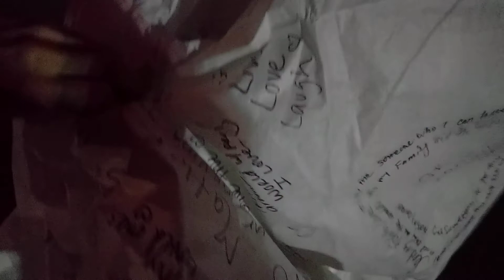Thunderhill lantern lights festival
The track rented out the skidpad for a lantern lighting festival on Saturday night during a combined NASA/USTCC/Porsche race weekend. Never seen the park so packed. Something like 5000 cars showed up for lights, and the race paddock was over full out the access road.

A little after dark, thousands of these paper lanterns fill the sky. "Oh neat!" But then seconds later, hundreds of these smoldering bags rain down on the paddock.

Half an hour of minor chaos begins. Racers and fire crew chasing down burning bags, utvs and pit bikes zipping back and forth. Bags getting stuck in trees, getting stuck on rv roofs, getting inside trailers where all the gas is. Racers yelling over the fence for them to stop (along with lots of swearing and insults), but the crowd can't hear it over the cheering and loud music. Also probably paid $60 for a ticket and drove hours to get out here, so damnit, they're lighting that lantern.

Weird and hilarious experience.